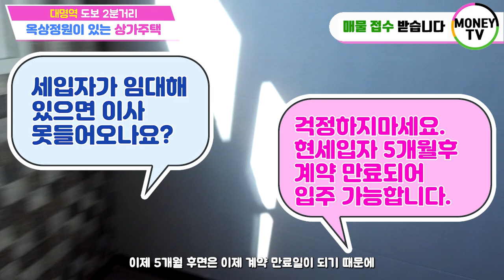머니TV[대구원룸매매] 옥상정원이있는 가격좋은 상가주택,대명역2분,미용실입점.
◎ 대지면적 : 314.4 ㎡
◎ 연면적 : 571.73 ㎡
◎ 건축물 주용도 : 근린생활시설 및 다가구주택
◎ 거래형태 : 매매
◎ 층수 : 4층
◎ 주차 : 8대

● 가구구성 : 상가1,원룸4,투룸6,쓰리룸2,주인세대1 (총14가구)
● 방/욕실(개수) : 17/15
● 사용승인일자 : 2016년 10월 20일
● 입주가능일 : 주인세대 거주중 (매매후 협의)
● 방향 : 공부상확인 (주출입구 기준)
● 입주가능일자 : 매매후 협의

◇ 매매가 : 195,000 만원 (절충전)
◇ 융자금 :   63,000 만원
◇ 보증금 :   65,300 만원
◇ 인수가 :   66,700 만원

◆ 총월세 :  518 만원
◆ 월이자 :  200 만원
◆ 순수익 :  319 만원

▶ 소재지 : 대구 남구 대명동 1049-12 ◀

▣ 상호명 : 부동산 넘버원1 공인중개사 사무소
▣ 주소 : 대구 남구 대명동 781-8번지 1층
▣ 대표 공인중개사 : 沈民貞
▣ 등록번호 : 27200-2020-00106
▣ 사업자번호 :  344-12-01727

(돈 가방 클립 아트 PNG는 甘来无敌에 의해 설계되었고,甘来无敌 - pngtree.com에서 유래되었다.)
(회사원 PNG는 588ku에 의해 설계되었고,588ku - pngtree.com에서 유래되었다.)